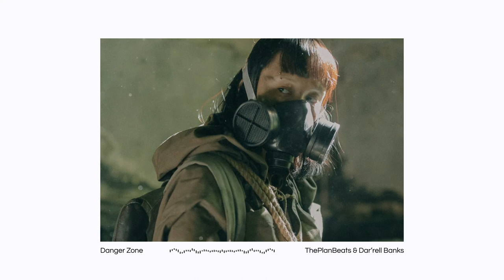(FREE) Tech N9ne Type Beat - "Danger Zone" | Cinematic Banger Hip-Hop Instrumental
"Danger Zone" Prod. ThePlanBeats & @ALL4BEATZ
💲 Buy 1 Beat Get 2 Free!

BPM: 93 | Key: Am
0:00 Intro
0:20 Verse
1:02 Chorus
1:22 Bridge
1:27 Verse
2:09 Chorus
2:29 Outro

This beat is free to use for non-profit purposes, as long as credit is provided. However, if you want to monetize your song  in any way and/or want the tagless beat, you will need to license this beat.